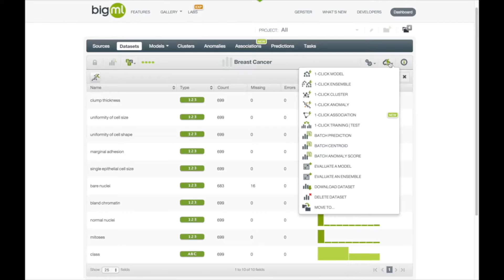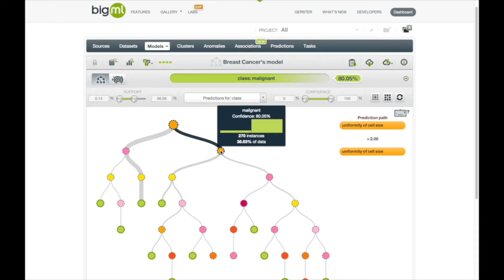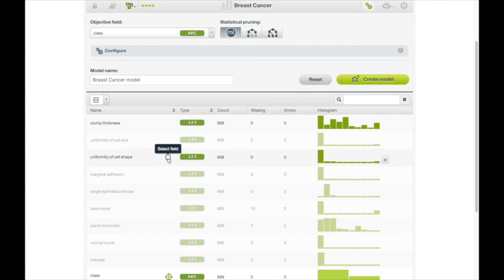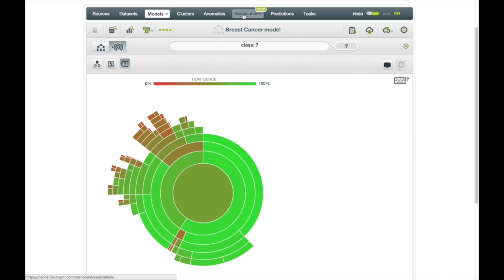Association Discovery: Finding Association Rules with BigML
With Association Discovery you can pinpoint hidden relations between values of your variables in high-dimensional datasets with just one click. Association Discovery can be used for many different tasks such as market basket analysis, web usage patterns, intrusion detection, fraud detection or bioinformatics.